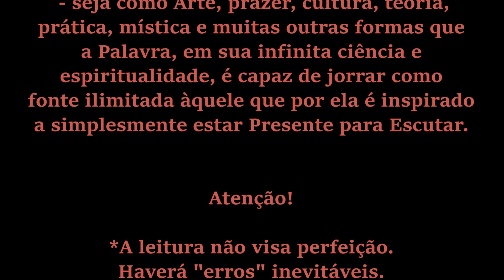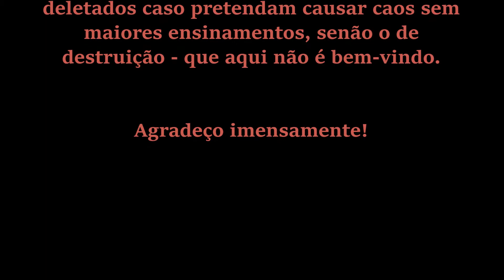Mario Satz - Jesus, Terapeuta e Cabalista [Nihil Obstat]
Leitura (Audiobook) do primeiro capítulo: Nihil Obstat, do livro de Mario Satz - Jesus, Terapeuta e Cabalista - por Le Conde.
 - o livro impresso usado para leitura é o da Editora Ground, tradução de Euclides Calloni.

Música intro: Bach - Toccata and Fugue in D Minor BWV 565, por Amy Turk.